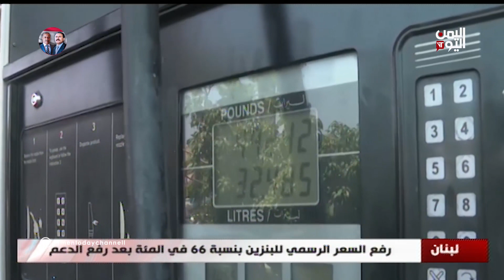الملف الاقتصادي | عدن - فريق دولي يحقق في أوجه صرف الوديعة السعودية | 22-08-2021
فريق خبراء مجلس الأمن الدولي يلتقي مسؤولين حكوميين في عدن للتحقيق في أوجه صرف الوديعة السعودية ، وتجارة النفط تخلق ثراءاً فاحشاً لكبار قيادات ميليشيا الحوثي ، وارتفاع نسبة البطالة في المنطقة العربية بسبب جائحة كورونا

تليجرام